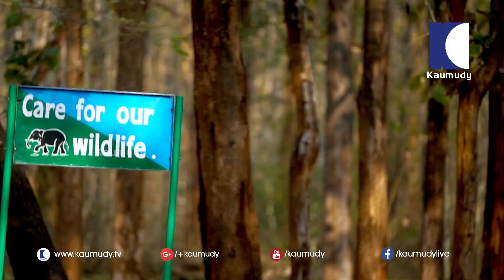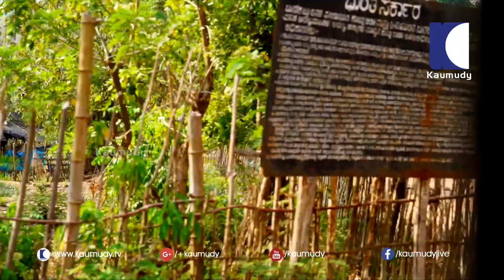A journey through Coorg forest | Kaumudy TV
Kodagu is an administrative district in Karnataka, India. Before 1956 it was an administratively separate Coorg State, at which point it was merged into an enlarged Mysore State. It occupies an area of 4,102 square kilometres (1,584 sq mi) in the Western Ghats of southwestern Karnataka. In 2001 its population was 548,561, 13.74% of which resided in the district's urban centres, making it the least populous of the 30 districts in Karnataka.

Kaumudy TV is a Malayalam television channel  officially launched on 5 May 2013.The programme menu comprises news, talks, interviews and entertainment.